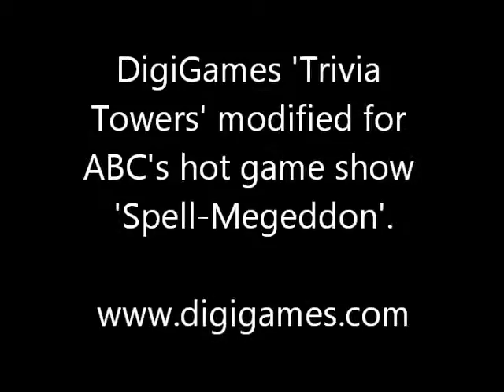Wireless Game Buzzer System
Wireless Game Buzzer System - Trivia Towers used by ABC and CBS. "Trivia Towers" (Model TM-195) produced by DigiGames for physical challenges and trivia shows.